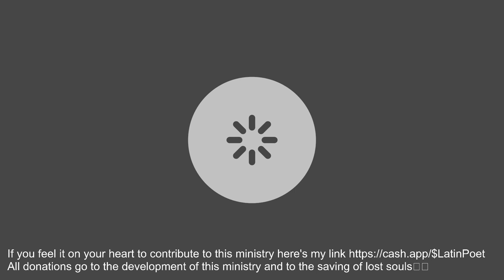SWAG TEAM needs your help to spread the love of Jesus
SWAG MINISTRY evangelism, outreach, street preaching, and discipleship. Spreading the Gospel and doing Kingdom duties.

If you feel it on your heart to contribute to this ministry here's my
All donations go to the developement of this ministry and to the saving of lost souls🔥🙏